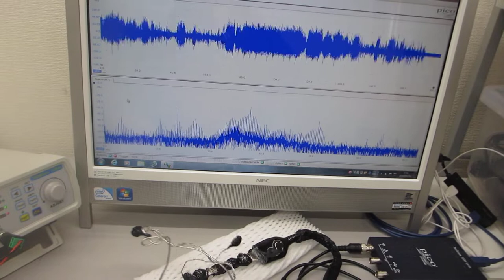音圧測定解析装置（超音波テスター）を利用した、表面弾性波の伝搬状態をコントロールする技術に関する基礎実験（超音波の発振制御システム）